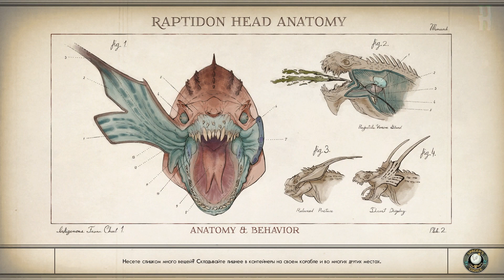The Outer Worlds - Где найти ключ от шкафа Джаспера